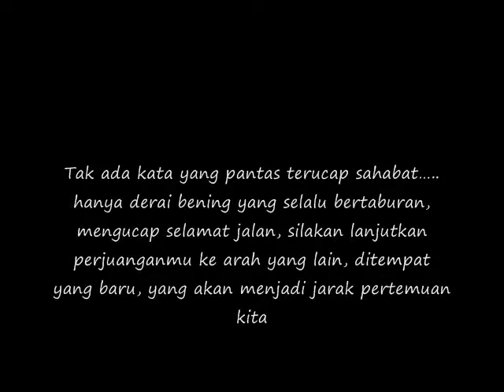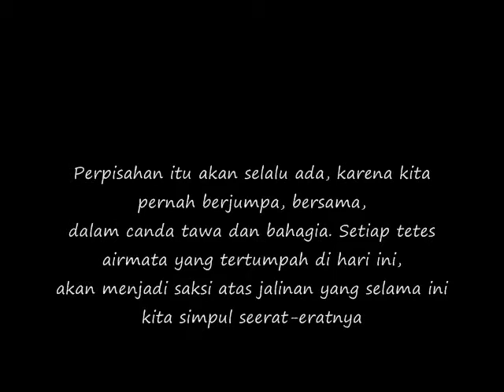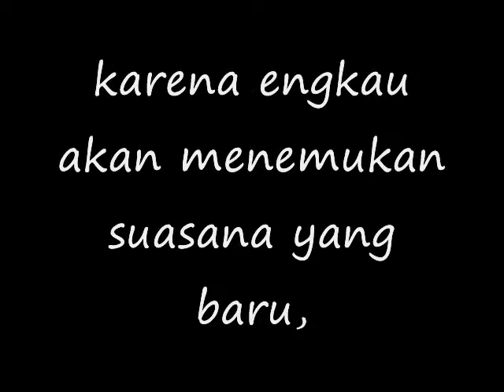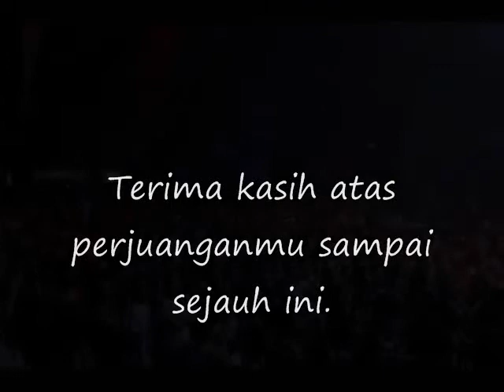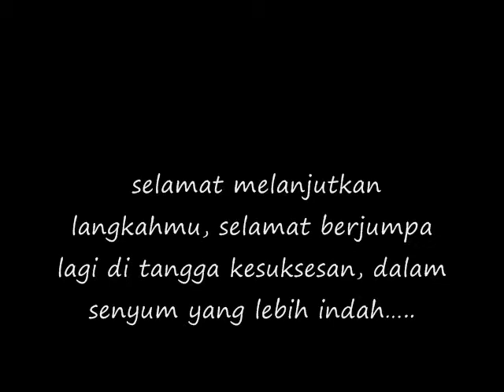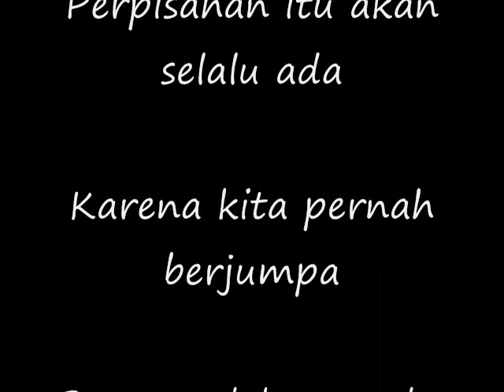Fabian Budi Seputro - I Gusti Lanang Trisna Avega Indonesia ADORA Bali